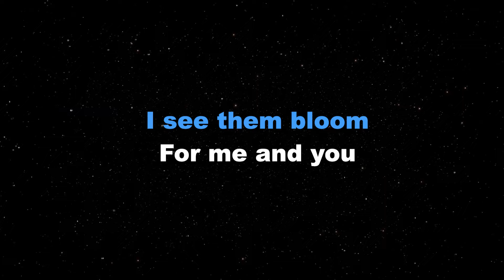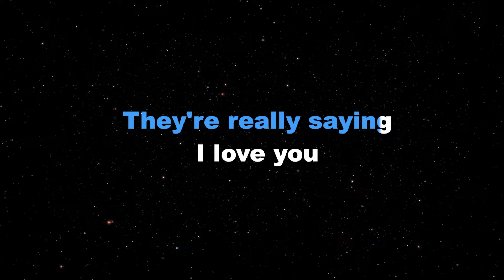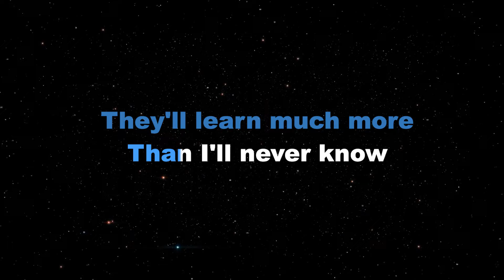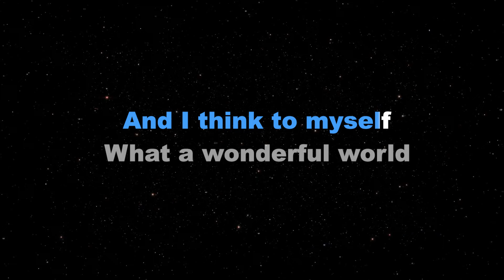WHAT A WONDERFUL WORLD - Louis Armstrong/LOWER KEY (KARAOKE PIANO VERSION)